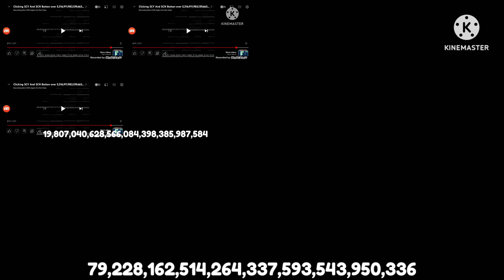Clicking scy and scn Button 5,316,911,983,139,663,491,615,228,241,121,378,304 Times (Preview 4)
THIS IS FINALLY DONE NOW I CAN HAVE A BREAK FROM THIS I LOVE YOU ALL SO MUCH (DOES NOT INCLUDE BAD YOUTUBERS)
Next Video: SharkyBlocks Band Quaters 4